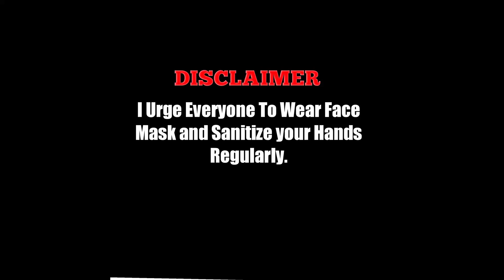HERO XPULSE 200 BS6 | OFF-ROADING EXPERIENCE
LOVE YOU ALL CHEER'S "